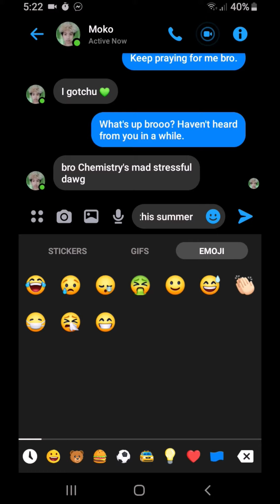Moko Flamez - Mad Lab (Official Video) ft. NJ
Chemistry's mad stressful, but it's dope. It's bad.

Special thanks to sir JM